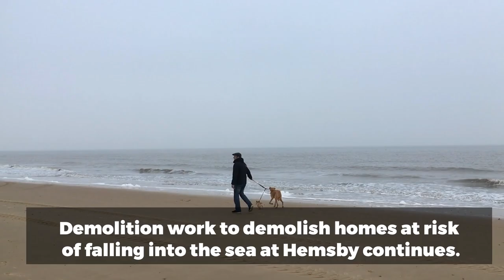Demolition of clifftop homes at Hemsby continues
Work continued on Saturday morning to demolish two more homes at risk of falling into the sea at Hemsby.
On Friday, the first clifftop chalet at the Marrams was ripped down by heavy machinery. And similar heart-breaking scenes will continue today and tomorrow with four other chalets dangling over the cliff due to be pulled down in a Great Yarmouth Borough Council-run operation.